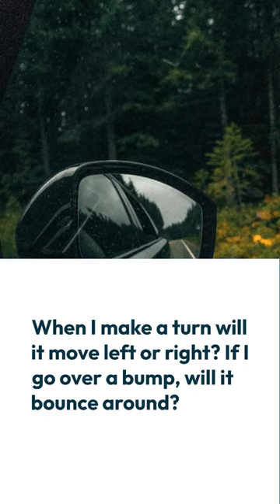Organize Your Car with these Easy Tips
Organizing the car will make summer trips more fun!

Watch and see how you can do it quickly and easily.

Step 1: MAKE A LIST OF THINGS YOU WANT IN THE CAR.  Here's a list of items.

Flashlight - This is also for emergencies.

Registration card

Insurance card

Pen / Paper

Disinfectant Wipes

Tissues

Extra diapers for kids

Window cleaner

Change (coins)

Cell phone charger cable

Cleaning wipes

Umbrella

Kids card games

Water

Emergency car kit

Multitool knife

Carpet Cleaner

Vacuum

Trash can

Reusable Grocery Bags for Shopping

STEP 2. DECIDE WHERE YOU ARE GOING TO PLACE THESE ITEMS.

In the glove compartment

In the truck

In the backseat

On the door pockets

In the console in the car

Step 3: DECIDE IF THE ITEMS NEED TO BE STRAPPED DOWN. Ask yourself these questions: Will the item fall with a sudden stop?  When I make a turn will it move left or right? If I go over a bump, will it bounce around?

Step 4: START PUTTING THE ITEMS IN THEIR NEW HOME. Items like umbrellas are really handy in door pockets.